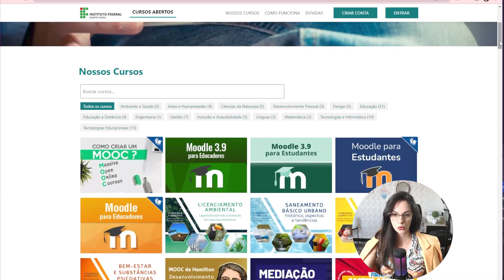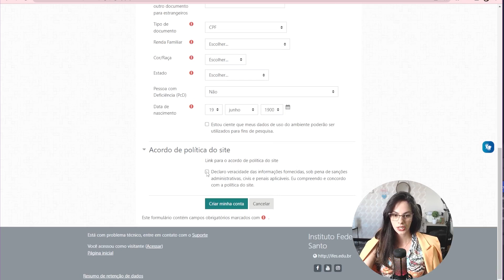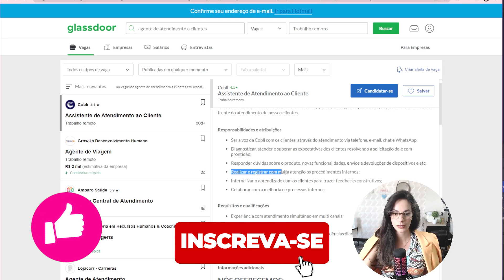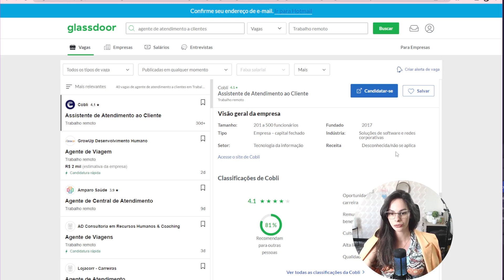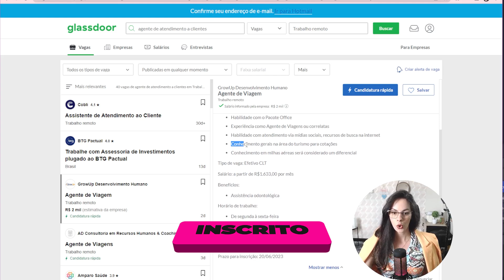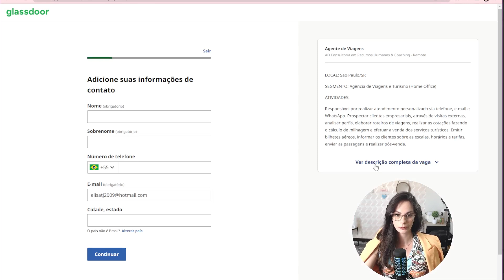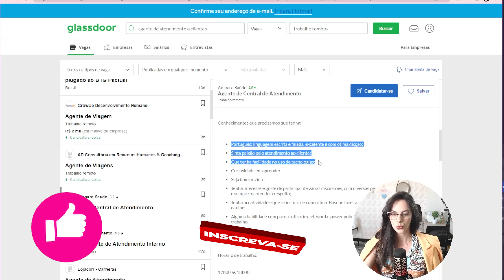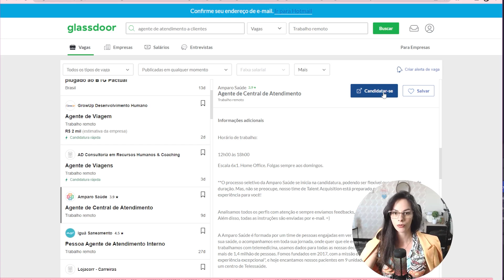Salários a partir de R$ 1600,00 por mês | ATENDIMENTO AO CLIENTE | HOME OFFICE CLT 2023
Que tal se tornar um assistente de atendimento ao cliente ou um agente de viagens em home office com carteira assinada e salários que começam a partir de R$ 1600,00 por mês além de  muitos benefícios?! Muito bom né? E ainda vou te dar dicas pra você conseguir sua tão sonhada vaga em home office o mais rápido possível. Se você tem o sonho de trabalhar em casa pela internet, então assista esse vídeo para não perder nenhum detalhe.
Vou usar o site Glassdoor para mostrar como vocês terão acesso a essas vagas em  home office.
Gosto sempre de lembrar vocês que as vagas podem mudar a qualquer momento à medida que as pessoas vão sendo contratadas.

Eu falo sempre com vocês que encontrar um emprego de forma presencial é difícil, encontrar um trabalho em home office também é, mas a diferença é que no online vale a pena o esforço, vc nao precisa enfrentar condução lotada, colegas de trabalho que nem sempre são legais, você consegue passar mais tempo com a família e assim por diante, são muitas as vantagens.
Por isso que eu to aqui pra te mostrar que vc pode ir além, pra isso vc precisa se capacitar e fazer cursos, sejam eles pagos ou gratuitos, assistir tutoriais, tem muitos aqui mesmo no youtube, para assim deixar seu currículo mais rico e sair na frente e se destacar entre a concorrência.

Ganhe até $ 20 dólares na sua primeira remessa usando o CUPOM: ELISA20

Elisa Miranda, vaga home office 2023, vaga home office, vaga remota, vaga home office atendimento ao cliente, trabalho home office para iniciantes, atendimento ao cliente, trabalho home office ensino medio, digitador home office, vagas de home office 2023, gupy.io é confiavel, linkedin, sites, glassdoor, glassdoor jobs, vaga de emprego, agente de viagens, agente de viagens home office